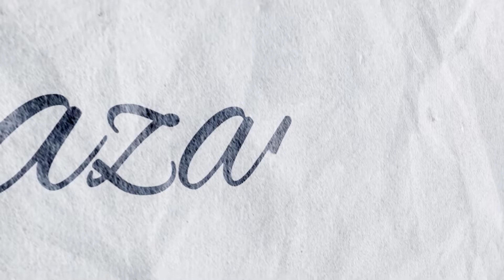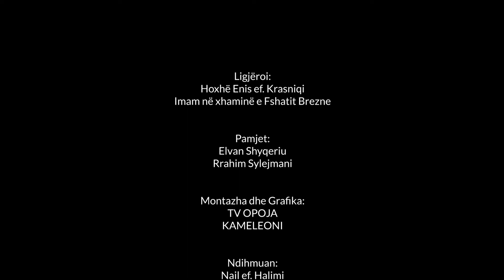Enis ef Krasniqi - Duaja - kushtet e duasë së pranuar 2022